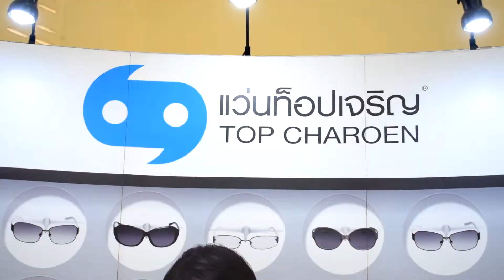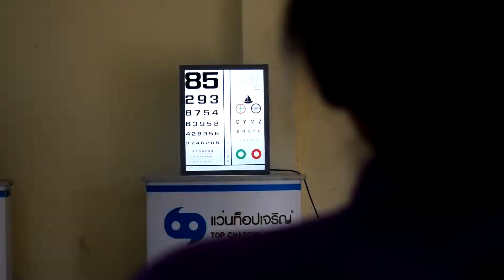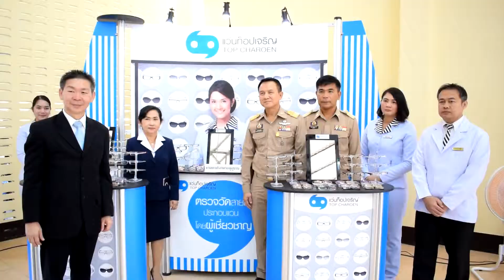โครงการแว่นตาผู้สูงวัยในสมเด็จพระเทพรัตนฯ จ.กำแพงเพชร